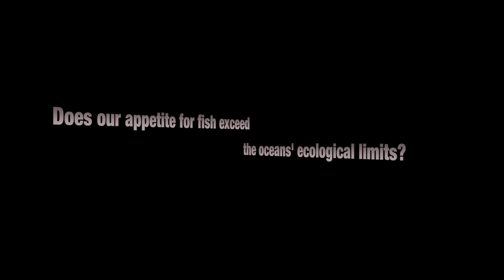Lemon Sharks 03 Music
Lemon sharks are fast-swimming, agile predators that feed primarily on free-swimming bony fish and cephalopods. Their aggressive demeanor enables them to dominate many other shark species in the ocean, despite their moderate size. These sharks are social rather than territorial. During the day, they often form groups of five to 20 individuals or more near coral reef drop-offs, splitting up in the evening as the sharks begin to hunt. These sharks are known to perform a threat display, a stereotypical behavior warning that it is prepared to attack. The display involves a "hunched" posture with characteristically dropped pectoral fins, and an exaggerated, side-to-side swimming motion. Lemon sharks often do so if they are followed or cornered by divers to indicate they perceive a threat. This species has been responsible for a number of attacks on humans, so should be treated with caution. Lemon Sharks were filmed by Heiko Kiera aka Ojatro on the Bahamas in 2013.